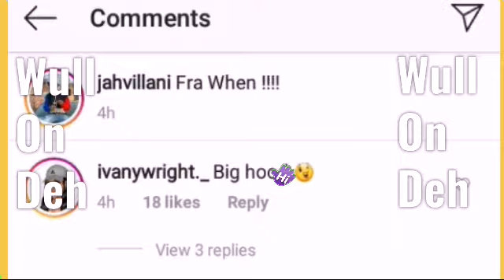Rose Done With Expert For Good Guys 😂*Watch This* | Ivany A Try Get Her Ex Boyfriend Neil Attention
Rose and swisslee Instagram Live Honest Opinion .
Rose Videos
Ivany
Ivany and her boyfriend Neil break up and left